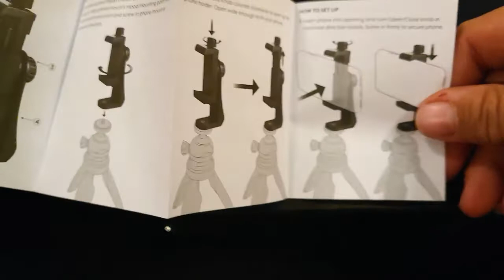Bower Phone Tripod Mount—Budget Friendly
Today we are unboxing the Bower Phone Tripod we picked up at our local Wal-Mart in the Electronics Isle! Great addition to the assortment of gear we use on the daily! This will definitely get used a lot!!

Highly Recommended product!!! Fits most smartphones! 360 degree rotation! Very Stable! able to be mounted on most tripods!! Both Portrait or Landscape capable!! We literally use this on every video we make now!!

Thank you for taking the time out of your busy schedule to spend it with us!! WE APPRECIATE ALL OF THE SUPPORT!! Without you none of this would be possible!!

JUST TO BE TRANSPARENT. No one paid us for our thoughts or opinions of this product!

FOR THIS VIDEO:

ALL PHOTOS / VIDEOS WERE TAKEN USING THE VERIZON SAMSUNG GALAXY NOTE 20 ULTRA 5G (notsponsored)

EDITING PROGRAM USED:
HD MOVIE MAKER PRO (notsponsored)

VIDEO BACKGROUND MUSIC: from the YouTube Music Library (notsponsored)

USE THIS LINK, SO YOU CAN CHECK OUT AND TRY CANVA FOR YOURSELF, THE FREE PROGRAM WE USE TO MAKE THUMBNAILS, INTROS AND OUTROS! FOR ALL OF OUR VIDEOS! (notsponsored)

We look forward to any and all mail from our viewers! We will be sure to post videos of every delivery we receive!   We also welcome any video ideas or requests (within reason,)  product review requests and more!! If we can make it happen, we will do our best!!

If you would like to send mail our way, please do so at:
MODEST REVIEWS